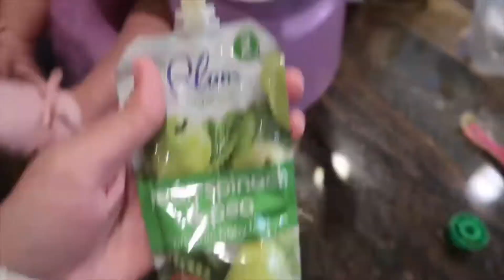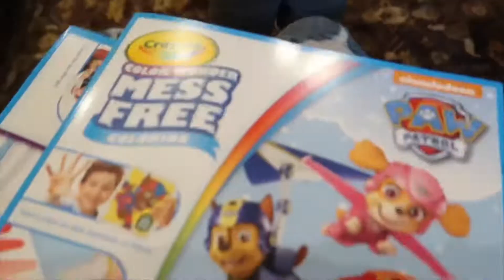EASTER 2019 | WEEKEND VLOG | Amanda Little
Hey Y’all,
We had such a busy weekend, but it was so fun.

Amanda